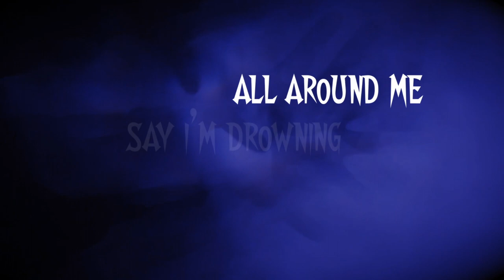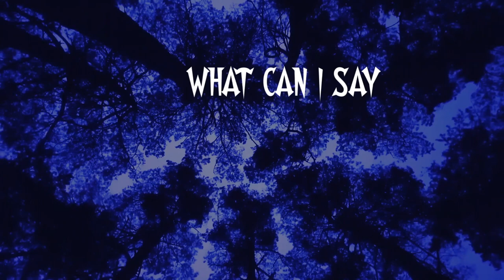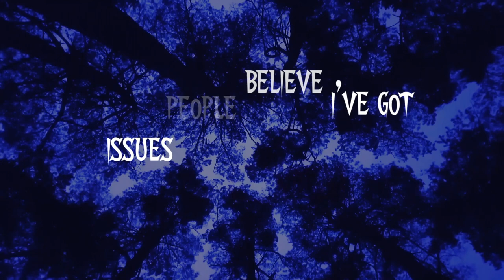COLD - UAwulf (Official Lyric Video)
Tried something different on this track!! I'm really thrilled to know what you guys think of this one! I hope you'd get some type of a message from this too!!
I feel a weird connection with the vibe i created here.
weird in a good way.
LOL.

CLICK THIS AND GET 100 YEARS OF GOOD LUCK!!